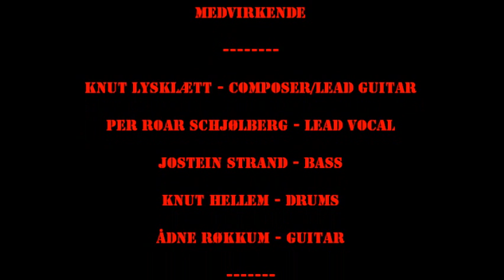Teodor Tuff - Redeemed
From the original Teodor Tuff from 2009 we give you the song Redeemed sung by Per Roar Schjølberg.